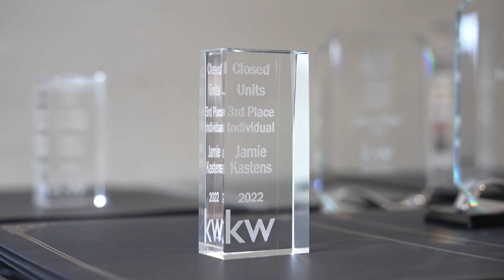Jamie Kastens | Keller Williams Southwest Awards Breakfast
Medallion Award
Triple Gold
3rd Place Closed Units
6th Place Closed GCI
6th Place Listing Volume
8th Place Listing Units